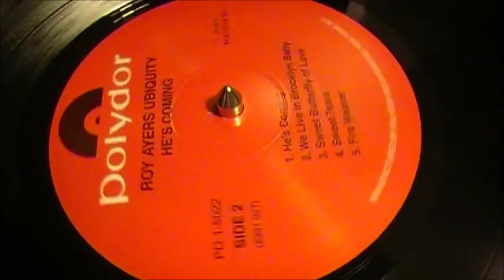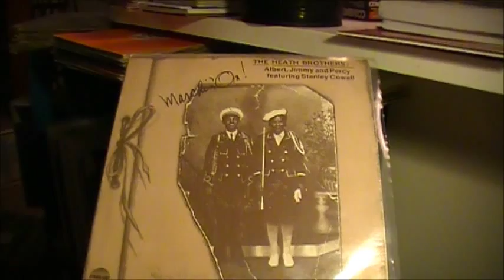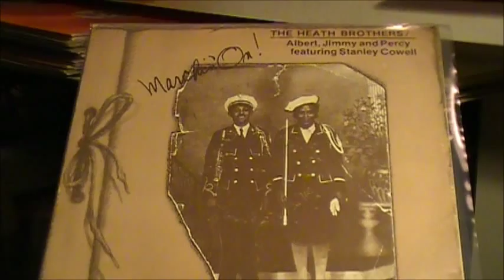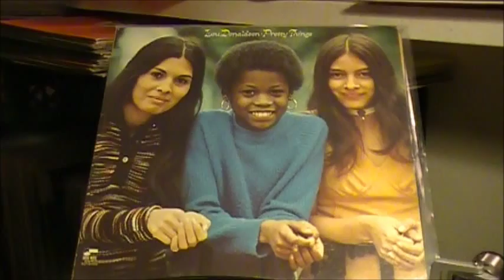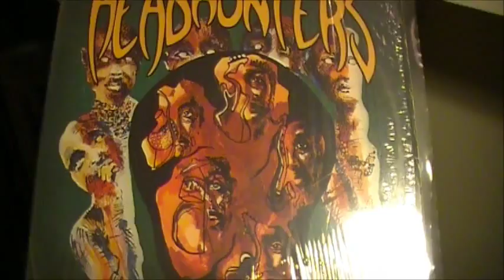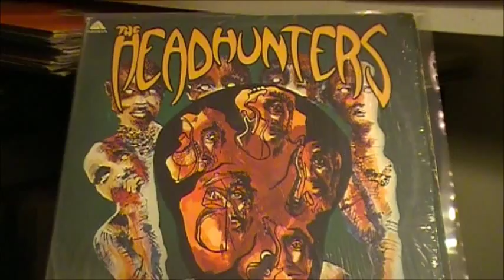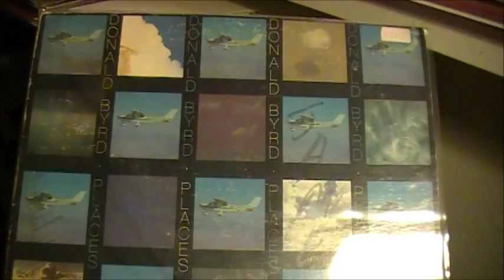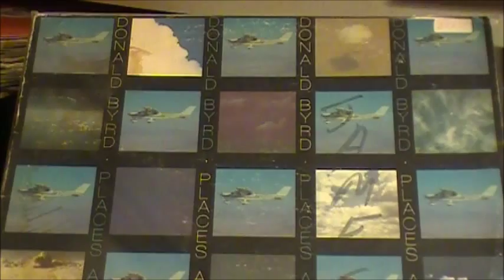Sample Library #37 :: Roy Ayers / Heath Brothers / Lou Donaldson / Headhunters / Donald Byrd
#37: More breaks & famously used samples from my record collection. Comment if you recognize any!

0:00
Roy Ayers Ubiquity - "We Live In Brooklyn Baby"
He's Coming (Polydor, 1972)
* my copy is a reissue

1:30
The Heath Brothers - "Smilin' Billy Suite Part II"
Marchin' On! (Strata-East, 1976)

2:59
Lou Donaldson - "Pot Belly"
Pretty Things (Blue Note, 1970)

4:28
The Headhunters - "God Make Me Funky"
Survival Of The Fittest (Arista, 1975)

5:58
Donald Byrd - "Dominoes"
Places And Spaces (Blue Note, 1975)

7:27
Isaac Hayes - "Ike's Rap II"
Black Moses (Enterprise, 1971)